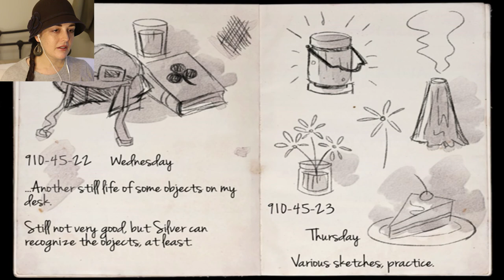OneShot 10: Meet Dr. Silverpoint!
Check out the poll below or leave a comment & your wish just might get granted!

While sass, jokes, & constructive criticism are always welcome in the comments section, please note that comments containing spam, spoilers, triggers, or excessive hate/violence will be removed. Thank you for keeping the comments section a safe & welcoming place for everyone.